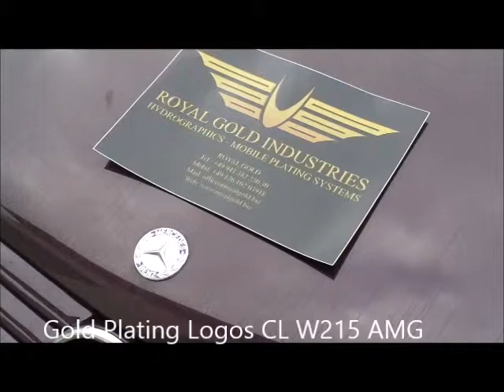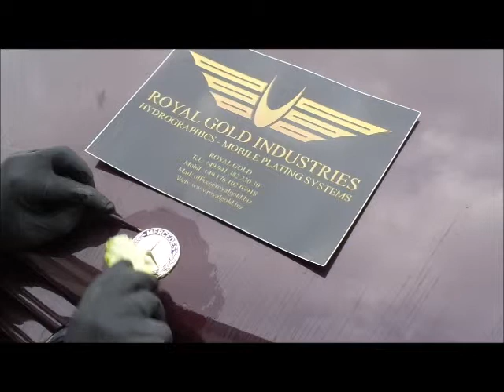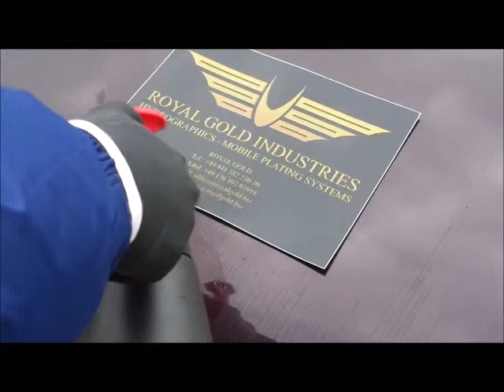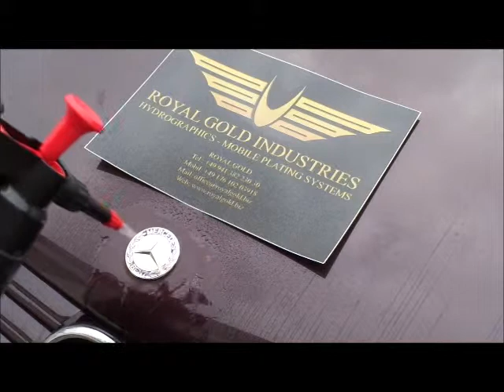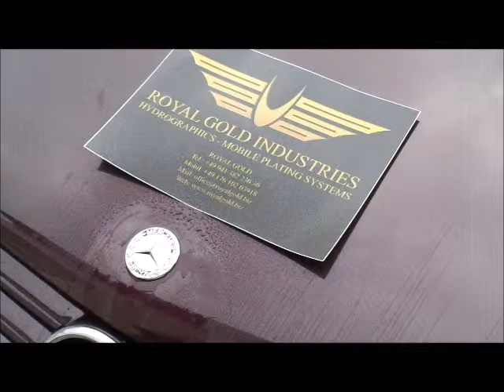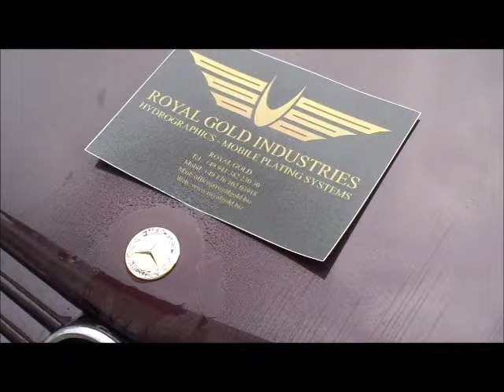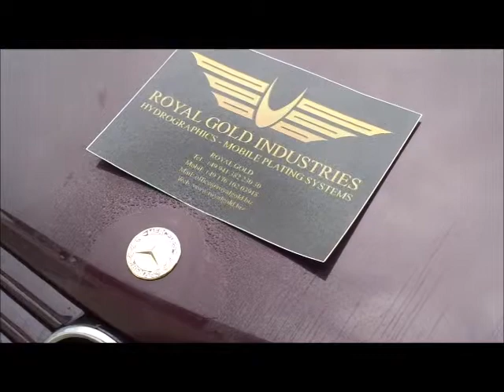Mercedes CL 55 AMG LOGO GOLD EDITION - Altin Kaplama Logo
Firma ROYAL GOLD – Vergoldung – Hersteller und Spezialist für mobile Galvanikanlagen, Wassertransferdruckanlagen, Verspiegelungsanlagen, Entlackungsbecken sowie mobile Absauganlagen

Vergoldung und Oberflächenveredlungen aller Art mit Gold, Silber, Platin sowie Wassertransferdruck.Mobile Verspiegelung und Vergoldungen.

Metallveredlungen

Wir vergolden, versilbern oder verchromen für Sie jeden leitfähigen Gegenstand, gleich welcher Größe, auch in eingebautem Zustand. Daneben führen wir eine Vielzahl an weiteren Edelmetallen in unserem Sortiment. Zu unseren Kunden gehören Privatpersonen, kleine Betriebe, Vereine, Industrie und Waffenhersteller. Wir vergolden und veredeln Einzelteile, Serienanfertigungen und limitierte Auflagen. Von einer Nadel bis hin zu exklusivem Flugzeuginterieur ist bei uns alles möglich. Unsere Referenzen können Sie jederzeit anfragen oder teilweise unter dem Menüpunkt „Referenzen“ ersehen.

Mit unserem mobilen Beschichtungssystem können wir bei Ihnen vor Ort vergolden. Auf Wunsch reisen wir gerne an und führen die Veredelung bei Ihnen zu Hause, in Ihrem Betrieb oder in Ihrer Firma durch. Kleinere oder komplexe Teile können Sie uns nach Absprache auch gerne zusenden. Gerne erstellen wir Ihnen rasch ein unverbindliches Angebot!

Verleihen Sie lieb gewonnen Dingen ästhetischen Wert und erfreuen sich täglich daran. Beschichtungen mit Edelmetallen haben auch einen funktionalen Wert, da Edelmetalle physikalische Eigenschaften besitzen. Gold wird speziell bei technischen Anwendungen geschätzt, da es resistent gegen Oxidation und Korrosion ist. Beispiel: Boots-Propeller, die ständig „aggressivem“ Salzwasser ausgesetzt sind.

Den Einsatzmöglichkeiten für Hartvergoldungen sind keine Grenzen gesetzt: Autos, Motorräder, Boote, Jachten und Ladeneinrichtungen. Auch im Bereich Inneneinrichtung setzen vergoldete Elemente stilvolle und luxuriöse Akzente. Typische Eyecatcher sind Wasserhähne, Türgriffe, Treppengeländer oder Kaffeemaschinen.

Vertrieb

Wir zählen als weltweit tätiges Unternehmen zu den führenden Anbietern galvanischer Edelmetall-Elektrolyten, WTF Wassertransferdruck-Becken und Real Chrome Verspiegelungsanlagen. Wir entwickeln, produzieren und vertreiben Edelmetall- und Nichtedelmetall-Elektrolyte, mobile Lackierkabinen und mobile Real Gold Galvanik Systeme.

Das internationale Real Gold Group &amp; Royal Gold Vertriebs- und Servicenetz in über 26 Ländern garantiert unseren geschätzten Partnern und Distributoren Unterstützung direkt vor Ort.

Wir setzen auf moderne Kommunikationsmittel. Das bedeutet für Sie kurze Wege, eine flache Hierarchie und immer einen direkten und kompetenten Ansprechpartner, der Ihnen auch nach Projektabschluss beratend zur Seite steht.

Bei uns sind Sie nicht einer von vielen. Wir nehmen uns Zeit für Ihre Wünsche und Bedürfnisse.